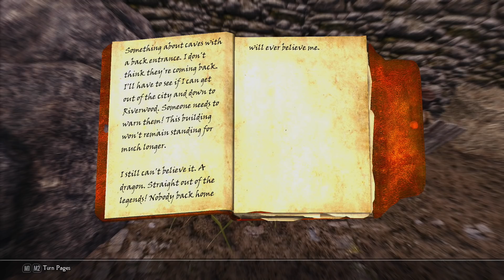Bloodline: A Skyrim Tale | (Ch.1) #2 : Rumors of Dragons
Mod List:
Armor and Clothing Extension
Attack Commitment No turning during attacks
Blended Roads
Book Covers Skyrim
Convenient Horses
Customizable Camera
DLC: Dawnguard
DLC: Dragonborn
DLC: HearthFires
Dragon Stalking Fix
Enhanced Textures Detail (UV-tweaks)
Enlightened College of Winterhold
Even Better Quest Objectives
Eye Normal Map Fix SSE
Flora Respawn Fix
Fluffy Snow
Footprints
Forgotten Retex Project
Fuz Ro D-oh - Silent Voice
HD Photorealistic Ivy
High Poly Project
Hvergelmir's Aesthetics - Beards
Immersive Armors
Immersive KS Hairdos
Immersive Patrols SE
Improved Eyes Skyrim
iNeed - Food, Water and Sleep
Interesting NPCs SSE
Just Ice
KS Hairdos SSE
Lucien - Fully Voiced Follower
Majestic Mountains
moreHUD SE
NAT - Natural and Atmospheric Tamriel
Natural View Tamriel (NVT) ENB
New Beginnings - Live Another Life Extension SSE
Pastel SkyUI Markers
Quest Conflict Fixes
RUSTIC ARMOR and WEAPONS SE
RUSTIC CLOTHING - Special Edition
RUSTIC WINDOWS - Special Edition
SkyHUD
Skyrim 3D Landscapes
Skyrim 3D Rocks
Skyrim 3D Trees and Plants
Skyrim Realistic Overhaul
SkyUI
Sovngarde - Mist's Font Replacer
SSE Engine Fixes (skse64 plugin)
SSIRT v4.1
The Witcher 3 Weaponry SE
TK Dodge SE
Weapons Armor Clothing and Clutter Fixes
Wildcat - Combat of Skyrim
Witcher Armour and Shields SSE port
YY Anim Replacer - Mystic Knight